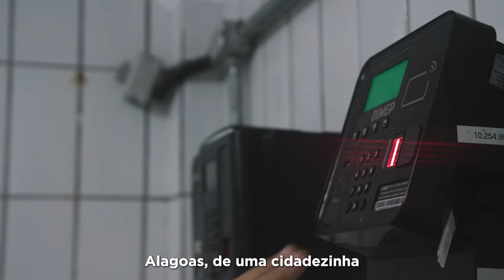Novos mercados de exportação de carnes geram oportunidades.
O Brasil agora tem 38 novos frigoríficos habilitados para exportar carne para a China. A iniciativa gera oportunidades de empregos e aquece a economia do país.
🎥 Audiovisual/PR